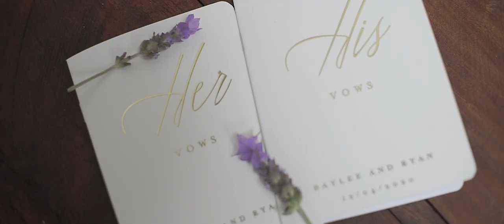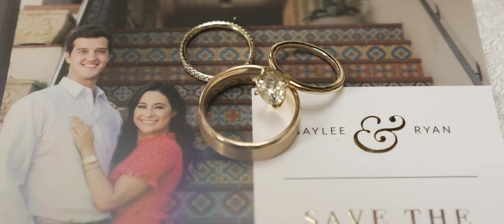BAYLEE & RYAN HIGHLIGHTS HOTEL CASA CIEN , SAN MIGUEL DE ALLENDE